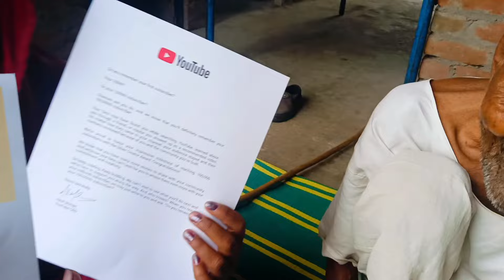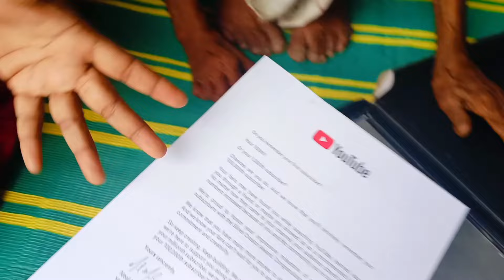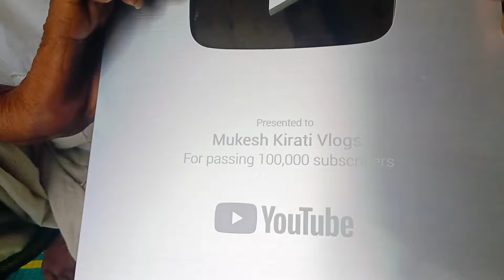अमेरिका से आया YouTube Awards💯(इस पाने में कितनी मेहनत लगी)mukeshkitativlog